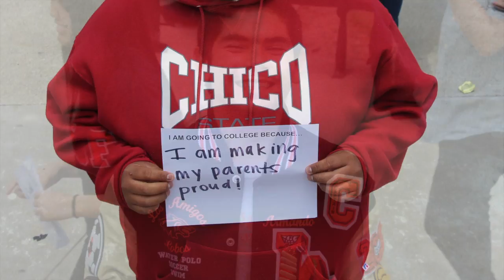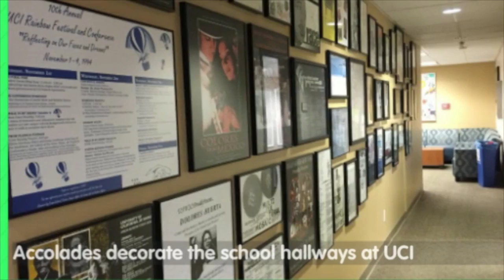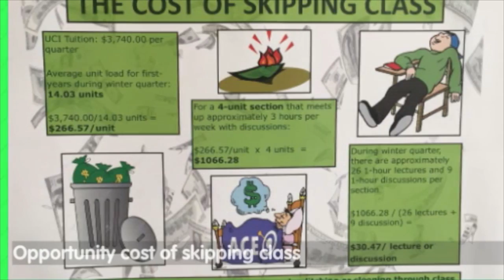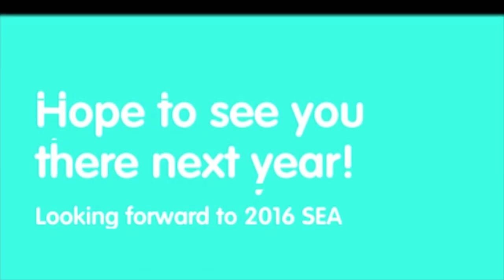Announcement 31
This video is about Announcement 31